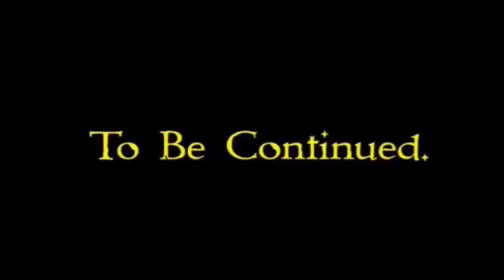💕Giantess Meggy💕 🕰️The Conversation With Meggy And Shadow Meggy🕰️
Here is part 84 of giantess meggy ^w^

feat.
cameron scance